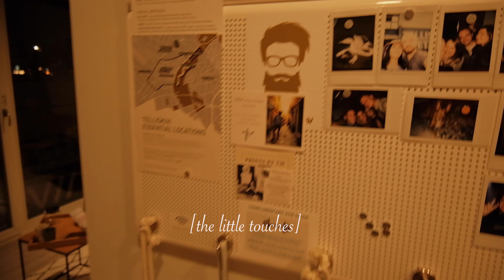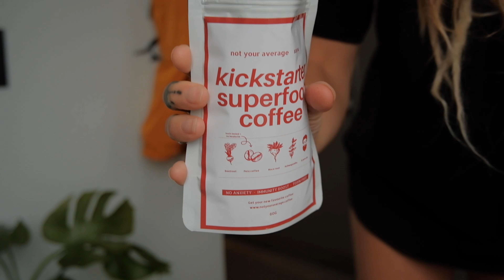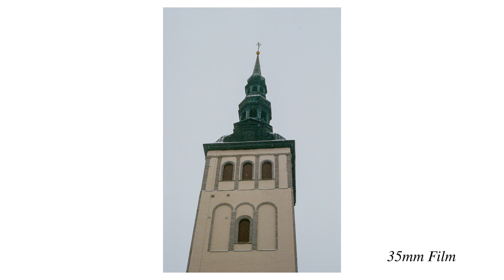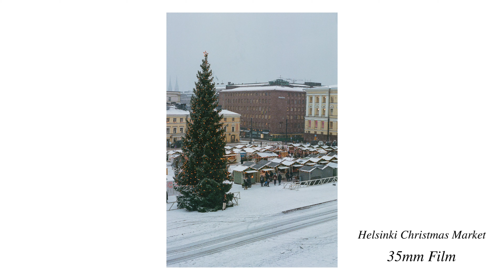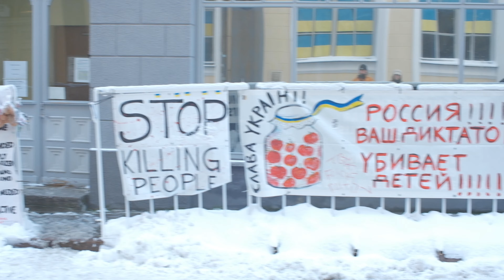Tallinn (Estonia) Vlog | + Film photography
Welcome to Tallinn! we hit the streets with film cameras, sleep on a boat and spend all our euros on pancakes. The vegan restaurant in town is a must! Man I love this place ~ enjoy, JE x

I'll link the joint we stayed at and some places to overeat at below: